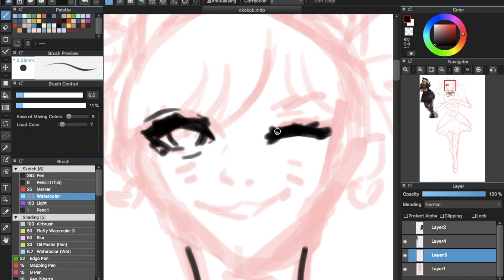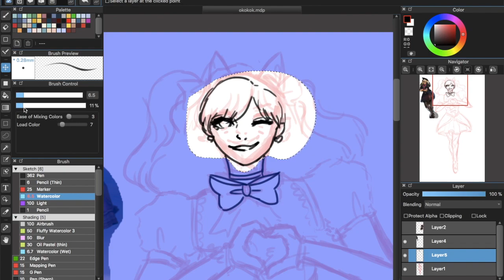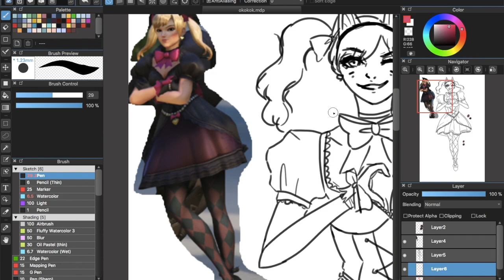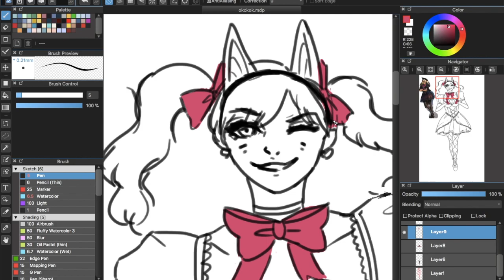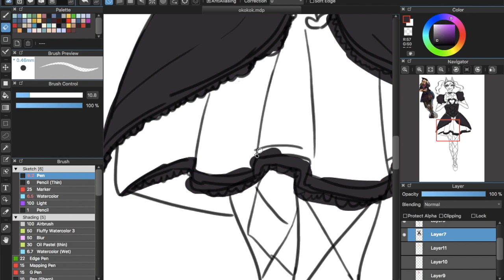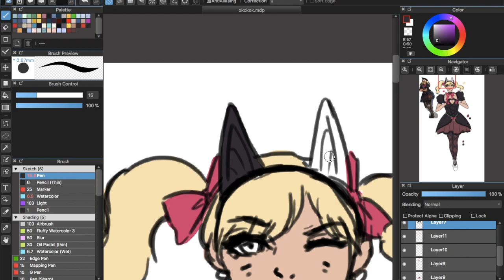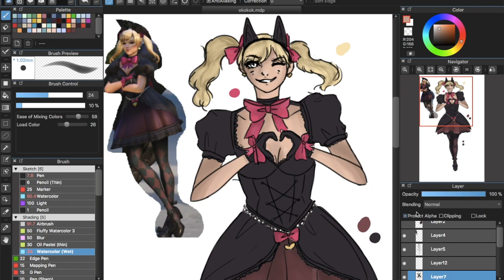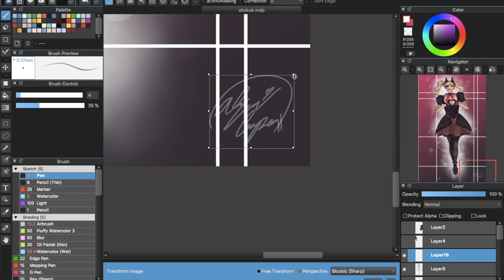[Speedpaint] Black Cat D.VA | Overwatch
Black Cat D.VA fan art. I love her skin so much shes a v cute gal.
Media:
Program Used:
MediBangPro+Wacom Tablet
Song(s):
Capoiera -Blizzard